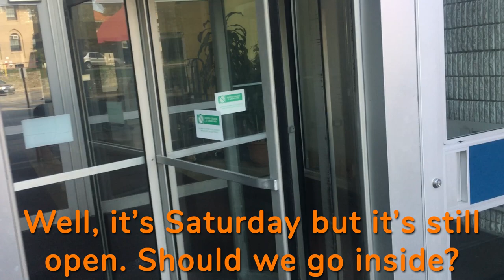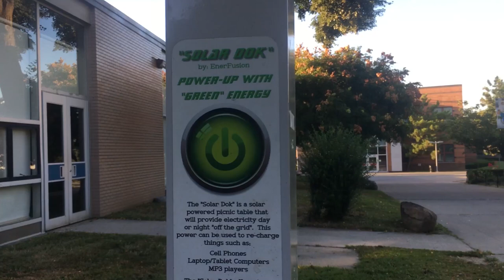Queens College, New York.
Queens College, Short clips of my favorite place of New York.
- Dedicated to Γιαννη, τον Θανάση, και όσους δεν θυμάμαι πιά, και στη μνήμη της κας Αγγελικής, ξεκουράσου εν ειρήνη.
- Queens College is part of CUNY (City University of New York). It is located in Metro - New York, in the community of Flushing, in the borough of Queens.